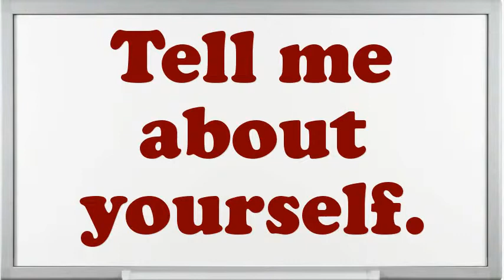Deckhand Maintenance interview questions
Interview Questions for Deckhand Maintenance.What are you doing if you worked as an Deckhand Maintenance?What are the potentials of an elegant Deckhand Maintenance?Do you believe you are over certified for the position this Deckhand Maintenance?Give me an example of a high-pressure situation?What steps do you follow to study a problem before making a decision?